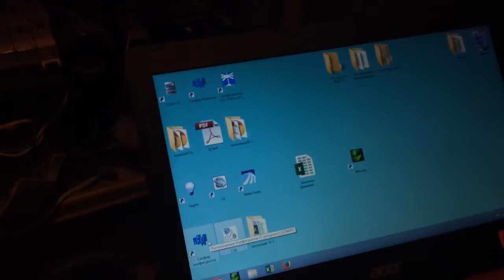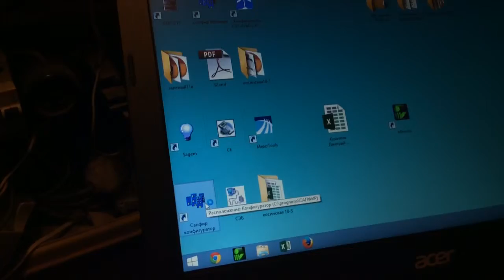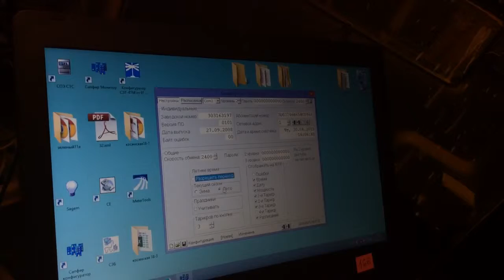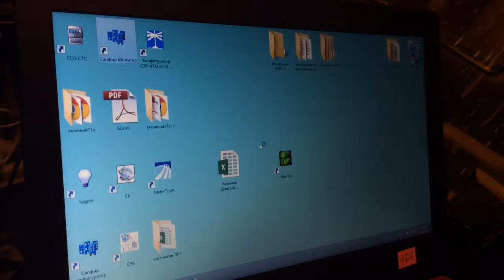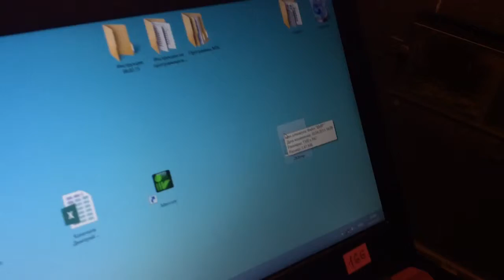СОЭ 5/60 Сапфир